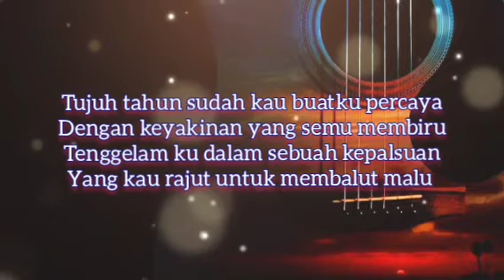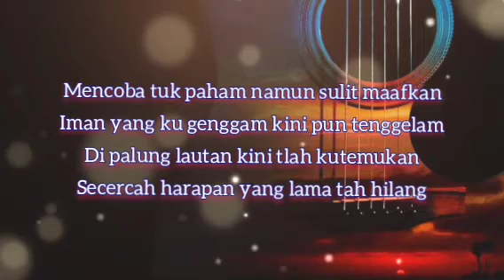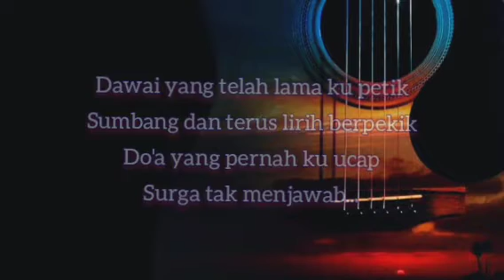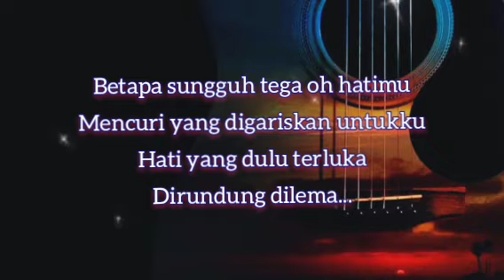Dawai - Fadhilah Intan Lirik (OST. Airmata Diujung Sajadah)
Dawai - Fadhilah Intan Lirik
OST. Airmata Diujung Sajadah